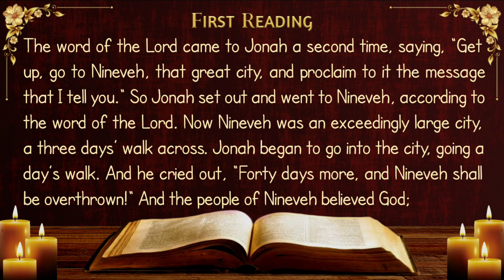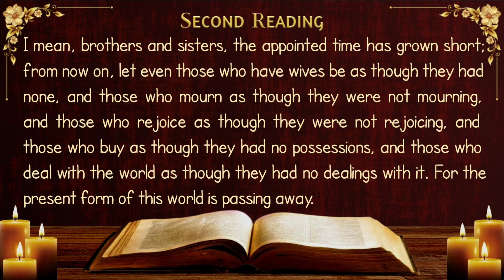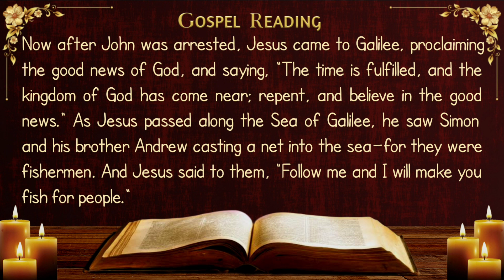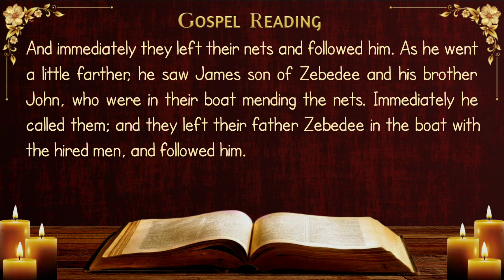Today's Catholic Mass Readings and Gospel - Sunday, January 21, 2024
First Reading: Jonah 3:1-5, 10